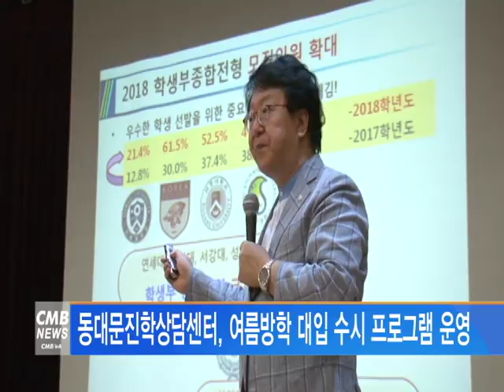[서울뉴스] 동대문진학상담센터, 여름방학 대입 수시 프로그램 운영